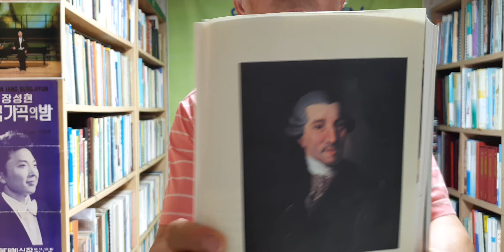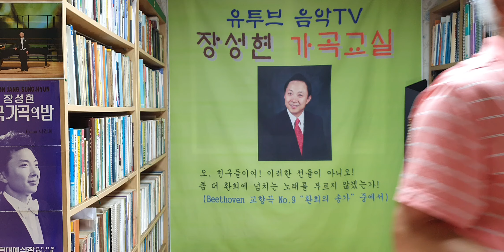46회) 장성현의 음악산책 _ 하이든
교향곡의 아버지 하이든